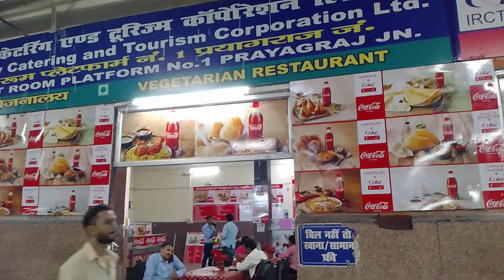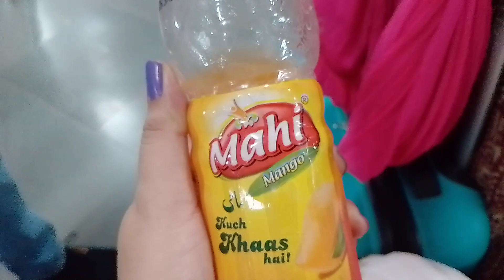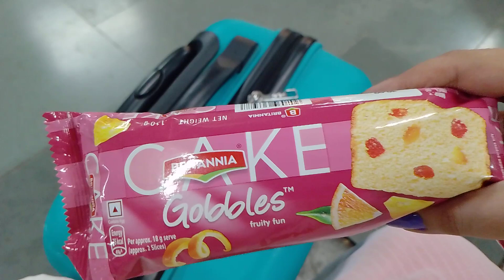hum chale Delhi 🚂 video vlog travelling youtube delhi plz like and subscribe my channel